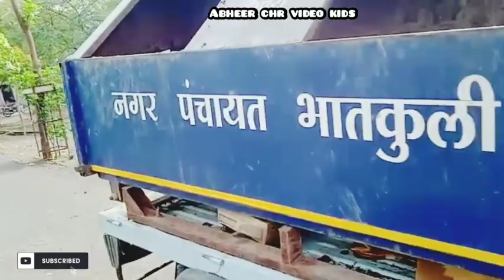Bhatkuli Nagar Panchayat cha Garbage Truck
The video is all about the garbage trucks that are employed for collection and disposal of waste materials as a part of Swachh Bharat Abhiyan started by Government of India throughout the country.

Since the garbage trucks are loved by kids, we try to make videos of garbage trucks from various cities across India.
The videos are for entertainment and information purpose only for the kids.

The video recorded is the garbage collection trucks employed by Municipal authorities of Shivaji nagar of Pune from Pune district of Maharashtra state of India.

Our channel @Abheer che video kids   includes videos for entertainment, education and information for the kids, mostly the vehicles, animals, alphabets, numbers either through animated form or actual videos of kids playing.

We follow and encourage Child Safety Policy of YouTube.